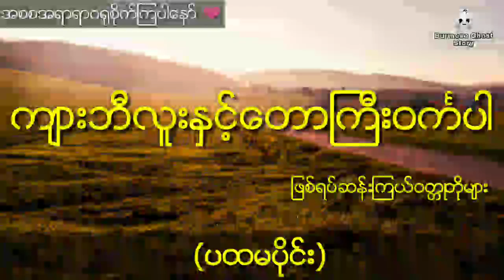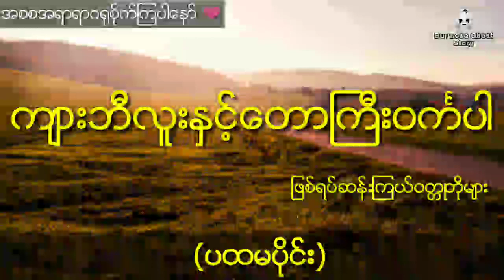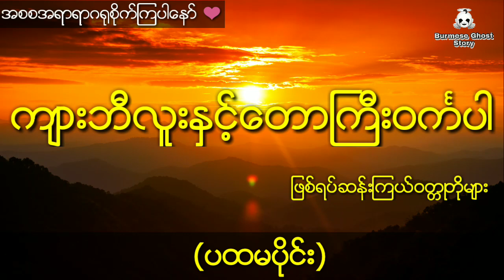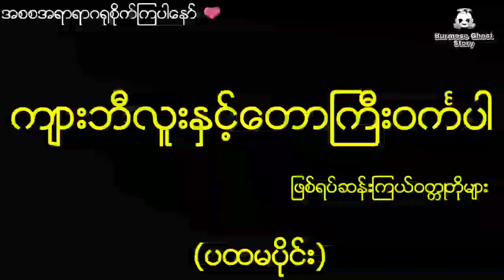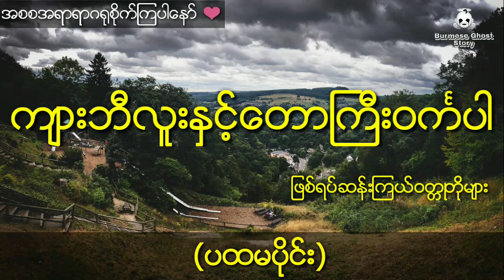ကျားဘီလူးနှင့်တောကြီးဝင်္ကပါ (ပထမပိုင်း) ဖြစ်ရပ်ဆန်းကြယ်